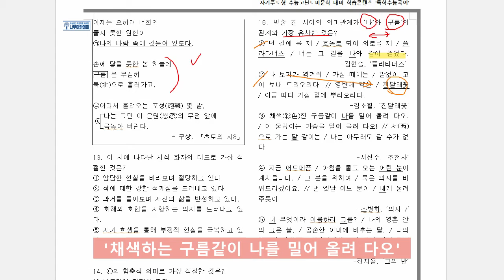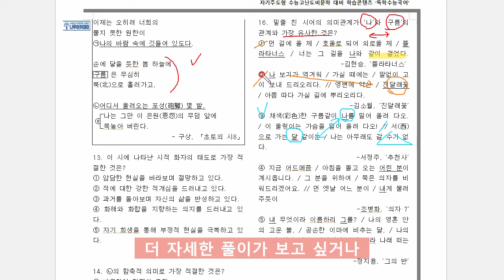[EBS 수능특강] 실전학습 1회 ‘초토의 시8 – 적군 묘지 앞에서’ 문제풀이 (feat. 고3 중간고사 대비)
이번 영상에서는 2021학년도 EBS 수능특강 실전학습 1회 ‘‘초토의 시8 – 적군 묘지 앞에서’’ 작품에 대해서 문제풀이를 해보았습니다!

▶ 나무아카데미 홈페이지